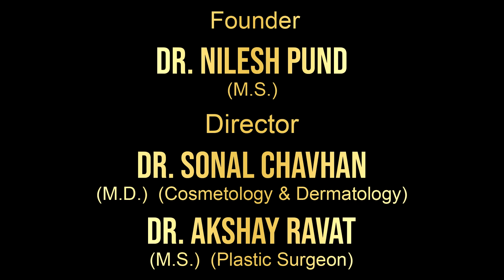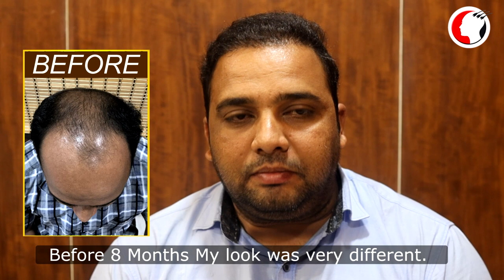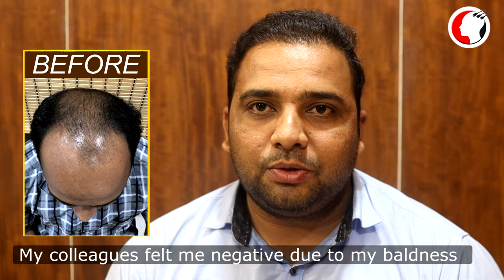Grade 6 Hair Transplant Result 2019 | New Roots Hair Clinic | Gigasession 4000grafts ; 1 day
This video is regarding patient who went Hair Transplant surgery 8 months back in New Roots Hair Clinic.